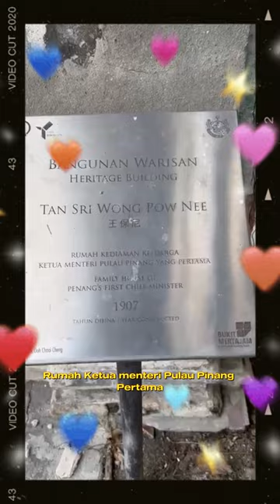梹笫一任首长王保尼大山脚住所 Penang first chief minister Wong Pow Nee' BM house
王保尼1911年大山脚出生，1957年为梹州第一任首席部长，在位12年, 2002年病逝。Wang Pow Nee was born in Bukit Mertajam in 1911. He was the first chief minister of Penang State in 1957. He reigned for 12 years and died in 2002.
古月云深Vincent Wu (@Vincent-Wu) 之 攝古谈今-Past Shooting Gossip now
还在陸续准备中, preparation in progress.
1990s, 2000s, 2010s 年代拍摄的视频，有旅游勝地，佛教和道教廟宇，大多数是梹城景点，也有吉隆坡，霹雳，怡保，太平, 吉打等地方。还有巳不存在的地方，如梹城二條路的春满园（2008），或巳被收购的如Casuarina （现为Hard Rock) / Rasa Sayang (现为香格里拉）酒店 ，也有某些地区如Bayan Lepas, 新港在發展前的视频，（现为SP Setia / Setia Green) 等等。
The videos shot in the 1990s, 2000s, and 2010s include tourist attractions, Buddhist and Taoist temples, most of which are scenic spots, like places such as Kuala Lumpur, Perak, Ipoh, Taiping, and Kedah. There are also places that no longer exist, such as Penang, Lebuh Noordin's "Chunmanyuan"(2008), or those that have been acquired, such as Casuarina (now Hard Rock) / Rasa Sayang hotel (now Shangri-La Hotel), and some Videos before the development in areas such as Bayan Lepas, Sg Ara (now SP Setia and Setia Green) and so on.